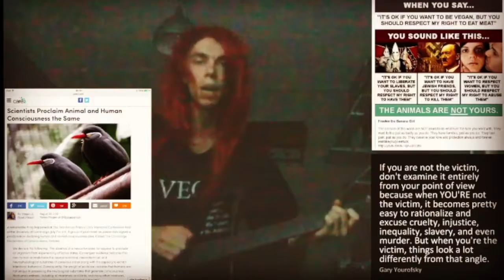what is with the wigs.?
what is with the wigs.? i this video i tell you some of the  reasons of the wigs i wear in some of me videos.